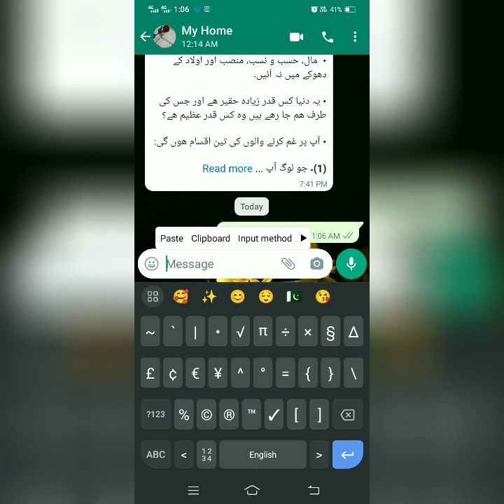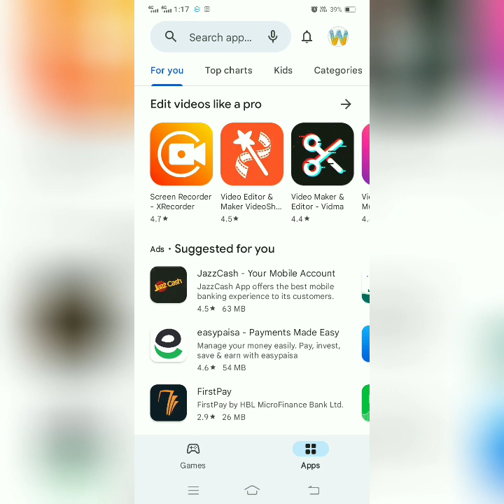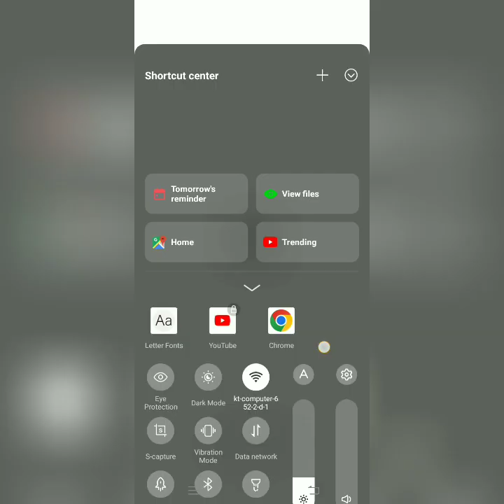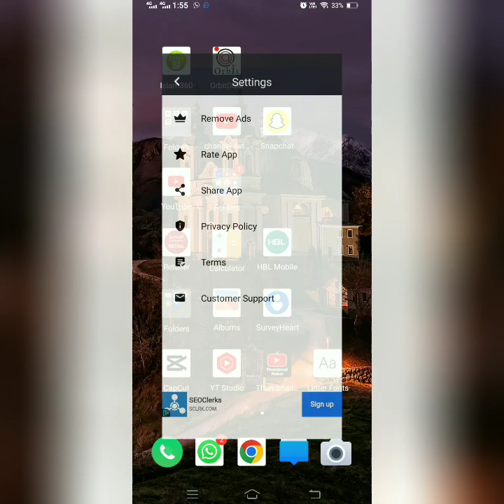whatsapp,how to make different fonts in Whatsapp |subscribe for more 🙂